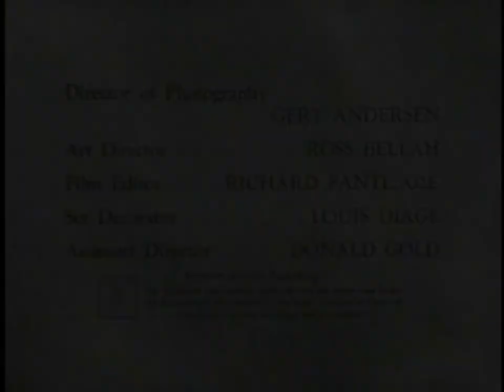Father Knows Best Closing (1954)/ Columbia TriStar Television Distribution (1996)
From "Bud's Encounter with the Law". Captured from Hulu.